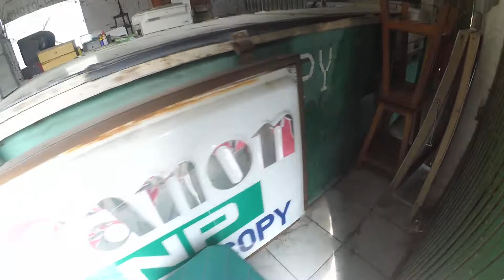buying watermelon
debit card
credit card
Withdrawal
atmoshpere
Shopping
bank account
banks
drinking problem
purchase order
shopify
marketing
marketing strategies
market place
purchase order buy pulse
driving empire
cameraman
deposit
deposition
petroleum
petrolstation
start up
data science
data analytics
sales training
sales techniques
sales force
maintenance technician